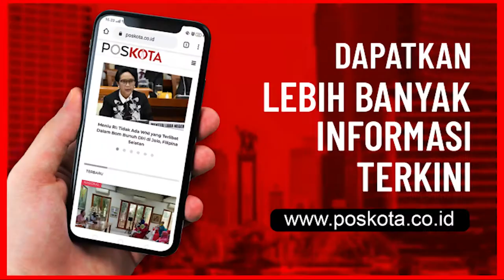MELAWAN SAAT DIRINGKUS, PELURU PANAS MENEMBUS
Tim Buser Polsek Metro Penjaringan, Jakarta Utara berhasil meringkus 3 orang begal yang beraksi merampas HP korbannya di Jalan Sukarela Gang 4 RT 06 RW 10, Penjaringan, Jakarta Utara, pada kamis (5/11/2020) lalu. Karena melawan saat dibekuk satu tersangka dibedil kakinya oleh Buser.